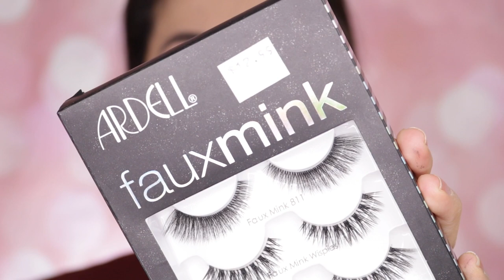MAQUILLAJE NAVIDEÑO CON LA PALETA DE MORPHE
🔥🔥🔥 MUCHAS GRACIAS POR USAR MI CODIGO DE REFERENCIA🔥🔥🔥